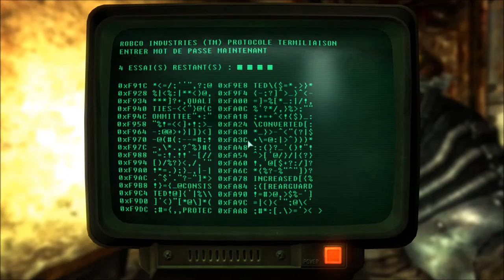[Let's Play] Fallout 3 - EP73 : Plus de peur que de mal!! [FR]